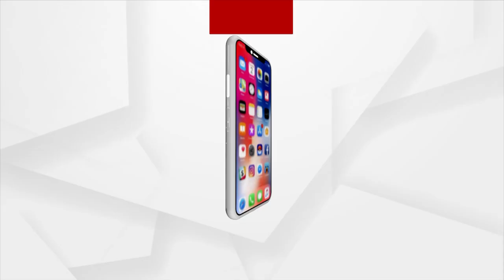Sri Ram Navami And Navratri Celebrated In Jagannath Temple Of England City Of Bath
Sri Ram Navami And Navratri are Celebrated In the Jagannath Temple Of England City Of Bath.